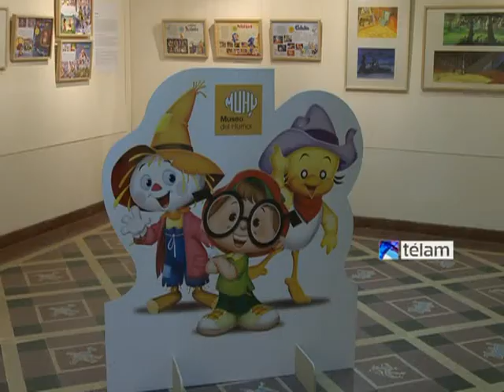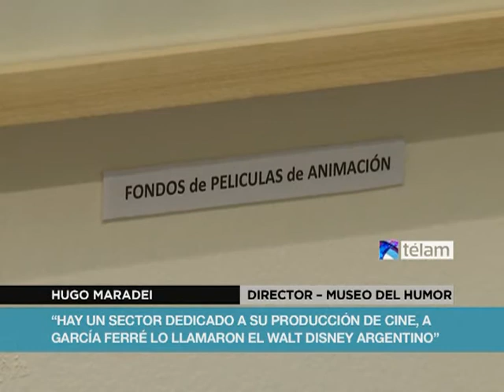El museo del humor rinde homenaje a Manuel García Ferré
Una exposición homenajea al dibujante Manuel García Ferré (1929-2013), creador de personajes memorables como Anteojito, Hijitus, Larguirucho, Oaki, Petete y Calculín, inaugura el próximo sábado a las 12 en el Museo

del Humor (MuHu).

La muestra será un recorrido por la trayectoria de este artista gráfico, historietista y animador, que incluye sus grandes

personajes, publicaciones, películas y series de TV, con exhibición de originales y merchandising.

García Ferré nació el 8 de octubre de 1929 en Almería, España. Su infancia transcurrió durante la Guerra Civil Española y las postrimerías de la Segunda Guerra Mundial.

Contaba don Manuel que en aquella época solía hacer sus propios juguetes, con alambres, latas y objetos en desuso que encontraba.

Su afán creador lo llevó a apasionarse por el dibujo desde muy chico, al concebir personajes y mundos de ilusiones que lo ayudasen a sobrellevar aquel momento tan duro de su vida. Heredó de su madre, quien pintaba al óleo, la pasión por el dibujo.

Llegó a la Argentina a los 17 años. Trabajó como dibujante para agencias de publicidad, mientras estudiaba en la Facultad de Arquitectura.

De su vida en España y de sus primeros tiempos en Buenos Aires datan hermosos dibujos de los lugares que lo atraían y

sorprendían diariamente, realizados con la línea sensible de aquel que pone el corazón en sus realizaciones.

Se podrá visitar la muestra hasta el 3 de diciembre, de lunes a viernes de 11 a 18; sábados, domingos y feriados de 10 a 20, en el museo de Humor, con sede en el Edificio de la Munich, Avenida de los Italianos 851, Costanera Sur.